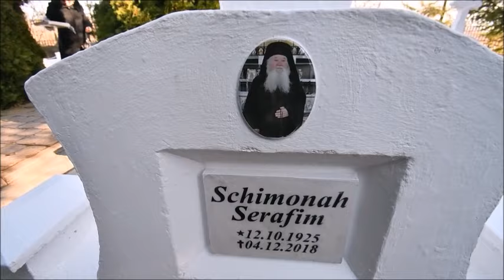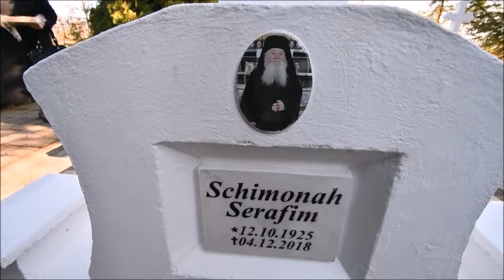Schimonahul Serafim Bozariu, pomenit la Mănăstirea Hadâmbu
Cu prilejul împlinirii a cinci ani de la mutarea la cele veşnice, schimonahul Serafim Bozariu de la Mănăstirea Hadâmbu din judeţul Iaşi a fost pomenit astăzi, 3 decembrie 2023. Slujba Parastasului a fost oficiată la mormântul cuviosului părinte de către arhimandritul Nicodim Gheorghiţă, stareţul Mănăstirii Hadâmbu, alături de un sobor de preoţi. Pe lângă obştea monahală, la slujbă au asistat membrii familiei şi numeroşi credincioşi care l-au cunoscut pe părintele Serafim Bozariu.

Amintim că schimonahul Serafim Bozariu, vieţuitor în obştea Mănăstirii Hadâmbu din anul 2000, s-a mutat la cer pe 4 decembrie 2018. Slujba înmormântarii a fost oficiată pe 8 decembrie 2018, de către Înaltpreasfinţitul Calinic, Arhiepiscopul Sucevei şi Rădăuţilor, în vremea slujirii ca Episcop-vicar al Arhiepiscopiei Iaşilor, alături de un sobor de preoţi şi diaconi. În anul 2014, a fost publicat volumul „Viaţa Părintelui Serafim între vedenii, vise şi realitate”, a cărui ediţie a fost îngrijită de către IPS Părinte Arhiepiscop Calinic. Părintele Serafim a fost iubit de mulţi credincioşi pe care i-a îndemnat mereu să aibă credinţă în puterea mijlocitoare a icoanei făcătoare de minuni a Maicii Domnului de la Mănăstirea Hadâmbu şi a sfinţilor.